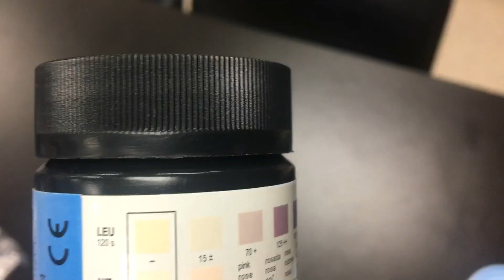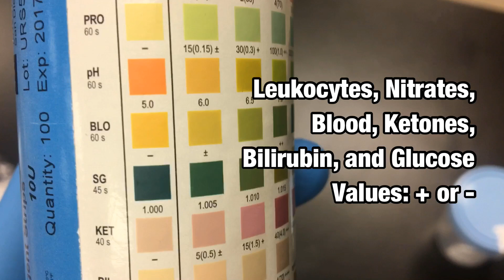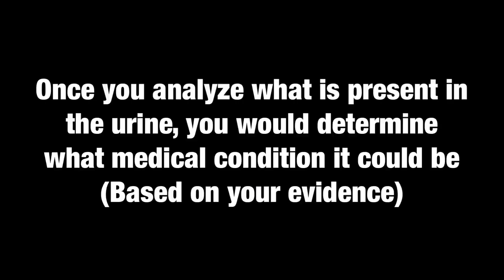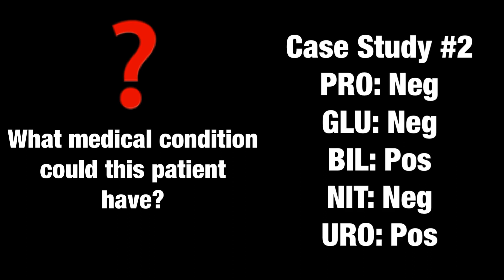How to Perform a Urinalysis Test with Case Studies - FAST AND SIMPLE - Ohio University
How to Perform a Urinalysis Test with Case Studies  (with Subtitles) - Nursing - FAST AND SIMPLE - Ohio University- Human Anatomy & Physiology - BIOS 1310